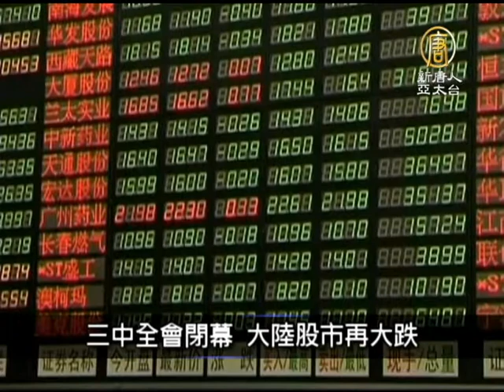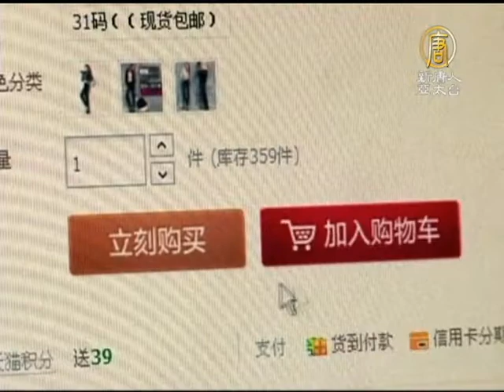【中国一分钟_中国热点真相新闻】三中全会闭幕 大陆股市再大跌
【中国一分钟_中国热点真相新闻】三中全会闭幕 大陆股市再大跌(ChinaBreakingNewsCN) 【新唐人亚太台2013年11月13日讯】接下来请看本日的中国一分钟。

三中全会闭幕日 天安门传单满天飞

中共十八届三中全会在北京开「闭门会议」期间，每天都有大批来自中国各地的访民到天安门、中南海等地，艾萨克传单、拉横幅、喊口号等方式，抗议中共的司法腐 败、申诉自己的冤屈。闭幕日12号早上11点多，再有11位上海访民，成功绕过安检，到达天安门金水桥，抛撒了数千份传单。

三中全会闭幕 大陆股市再大跌

在11月8日，中共三中全会开始的前一天，沪深两市出现1％以上大幅度下跌；13日，三中全会闭幕后的第一个交易日，沪深两市再次大跌。作为经济晴雨表的股市，表明投资者对三中全会并不看好。

港视风波 梁振英民望再创新低

香港电视发牌风波，令香港特首梁振英的民望继续下跌，港大民意研究计划最新调查显示，梁振英的支持度评分 由十月中的44分，下跌至十一月初的41.2分，民望净值为负41%，两者都是上任以来新低。

夫忘双11生日 妻刷爆老公卡泄愤

11日光棍节，中国不少网购业者看准这档单身商机，举办狂欢购物活动，中国安徽一名女子小欣11日生日，不满丈夫加班没陪她庆生，因而上网怒刷近18万人民币（约88万新台币），刷爆丈夫所有信用卡，老公隔日发现只好默默将商品逐一退货。